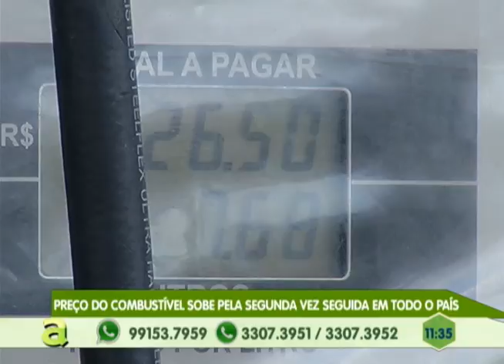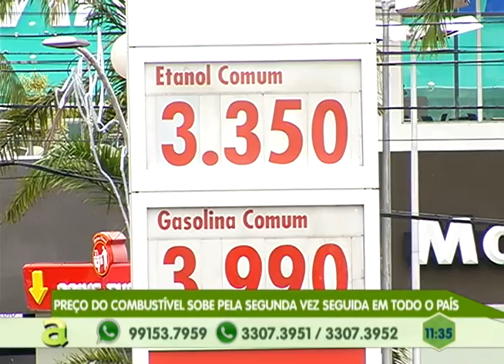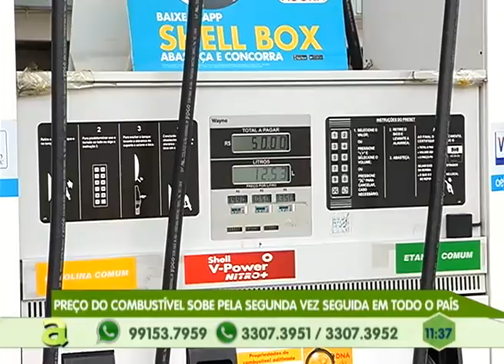Preço do Combustível sobe pela 2ª semana seguida em todo o país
02º BLOCO AGORA 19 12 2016 - Preço do Combustível sobe pela 2ª semana seguida em todo o país